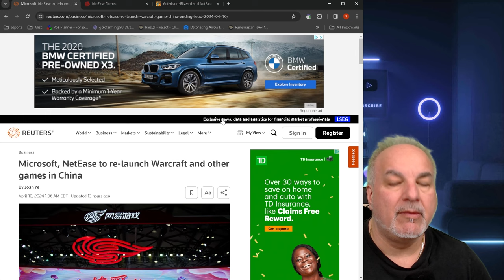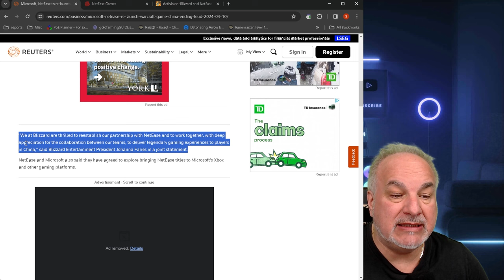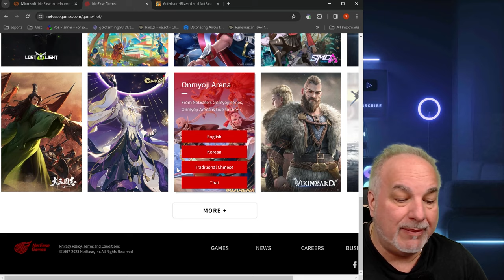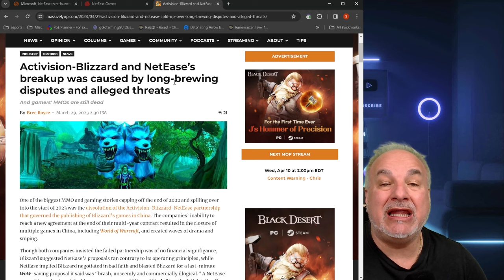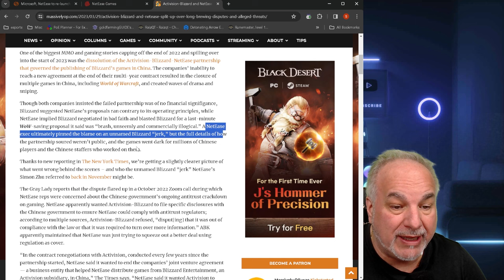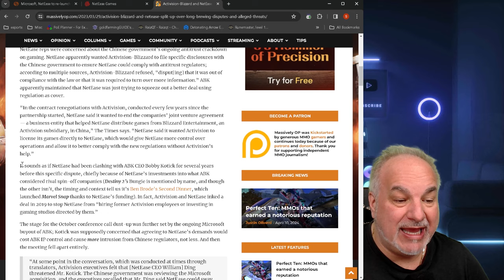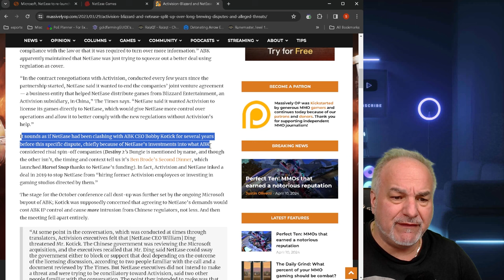Blizzard With Another HUGE "W"